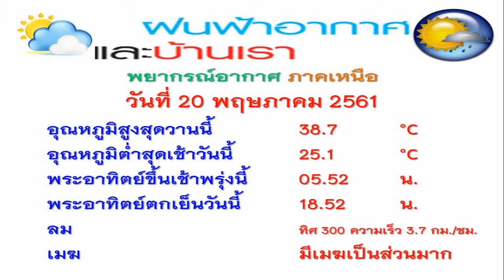พยากรณ์อากาศ